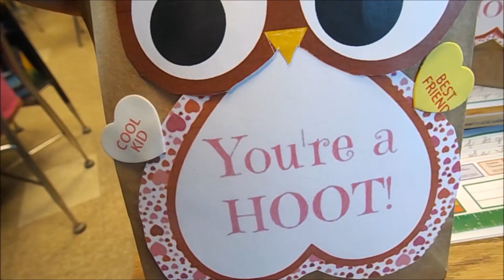This Week in Review, February 16, 2020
This week was cloudy and rainy with warm temperatures.  The skies cleared up a bit on Friday and Saturday, but it became very cold.

This week was Valentine's Day, and people exchanged cards, gifts, and candy with one another.  My advice this week for those looking for love is for people to be kind and be themselves.